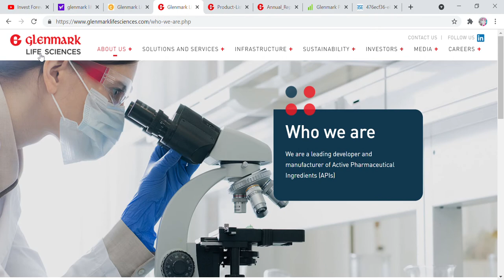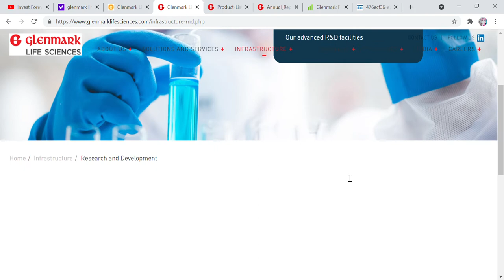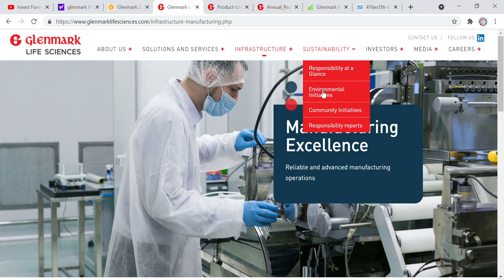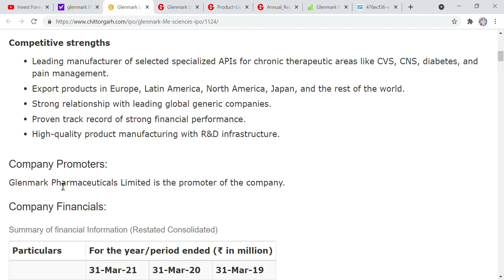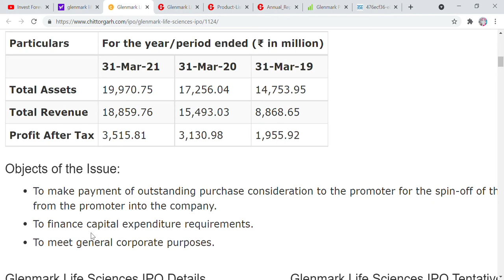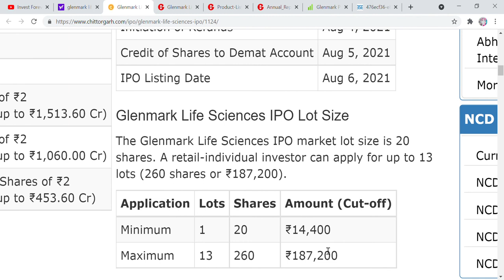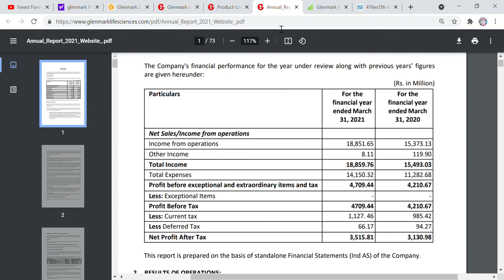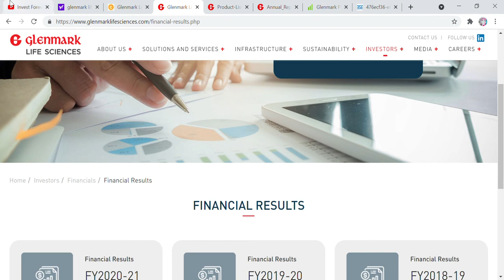GLENMARK LIFESCIENCE IPO, PRICE BAND, GMP, BUSINESS MODEL, FINANCIAL AND ENTIRE DETAILS.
Hi Friends,